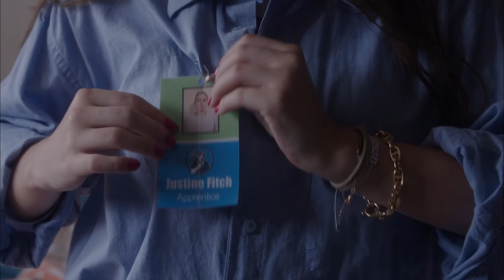Pipe Dreams Teaser Trailer | Buffalo 48hr Film Project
"The Graduates" Presents Pipe Dreams, A Buffalo 48hr Film Project Film.
Premiering Sunday, August 29th at the North Park Theatre!

Directed By: Ian Cherico
Written By: Liam Rio & Ian Cherico
Original Score By: AJ Rodriguez

Cloe Weiser-Fisher
AJ Rodriguez
Ryan Zunner
Eli Todd
Liam Rio